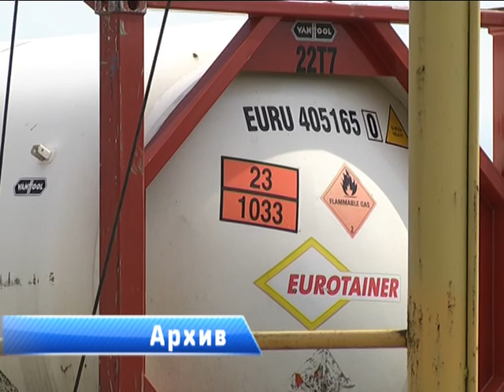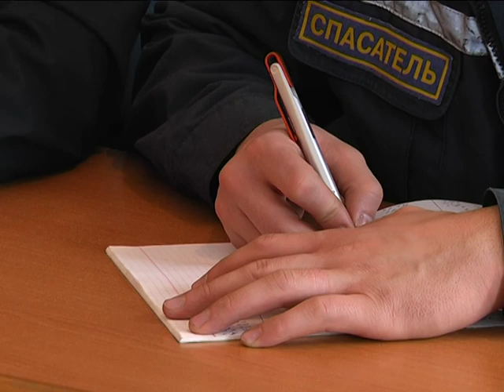2017-01-19 г. Брест. День Спасателя. Новости на Буг-ТВ.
Люди героической профессии, люди, на счету которых тысячи боевых выездов, оказание всесторонней помощи жителям сегодня отмечают праздник – День Спасателя. В МЧС служат те, для кого любые сложности по плечу. Брестские огнеборцы - тому пример – хорошие показатели года ушедшего не дают усомниться в этом. Телекомпания Буг-тв поздравляет представителей одной из самых мужественных профессий с праздником и уже по традиции желает сухих рукавов и успехов на службе. О том, какие они, брестские мчсовцы, расскажет наш корреспондент.